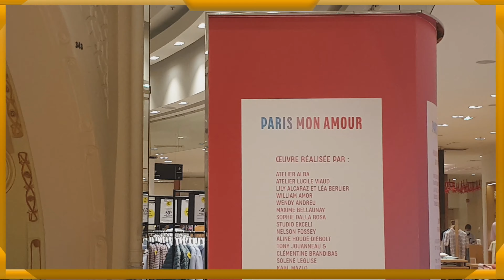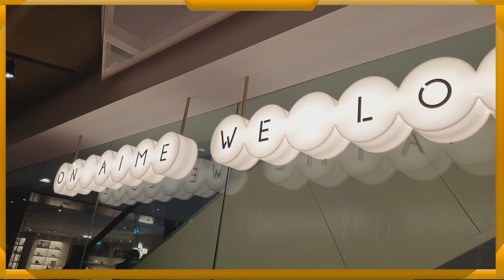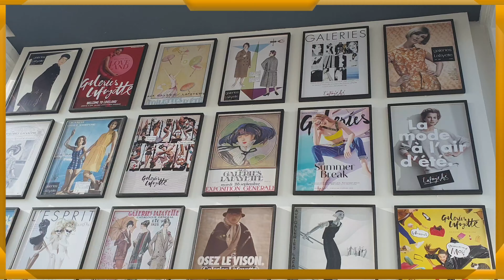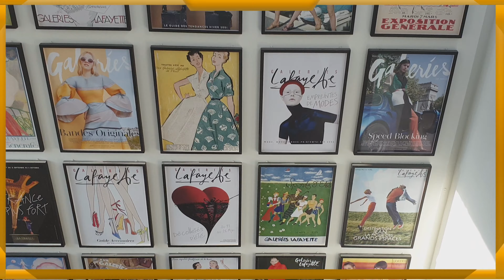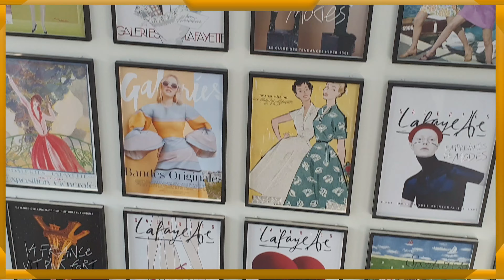walking in paris mon amour|| a short tour in galerie lafayette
many establishments now are reopened in the capital city of paris and life is picking up again.galeries lafayette have decided to honor the city of light this summer year 2021 from july 06 to august 31,all the talents of fashion,art,design and gastronomy are to be discovered in stores through multiple experiences. so this day we decided to make a short tour inside the galerie lafayette with my two friends and my daughter julia...enjoy watching and hit the like and subscribe my channel thank you for watching and god bless you all..criss cvlog